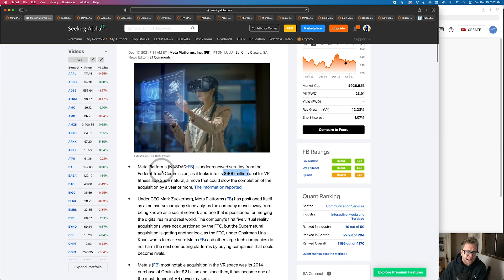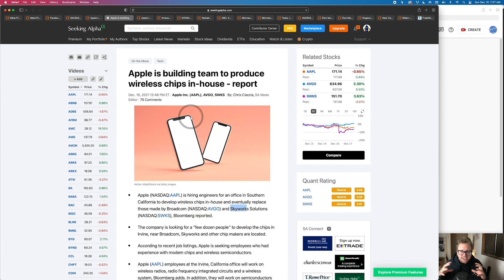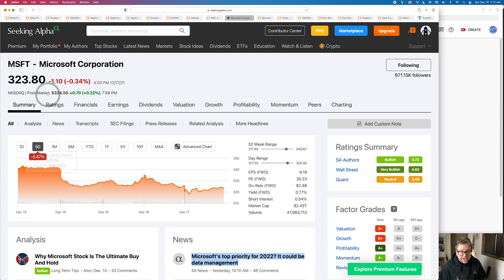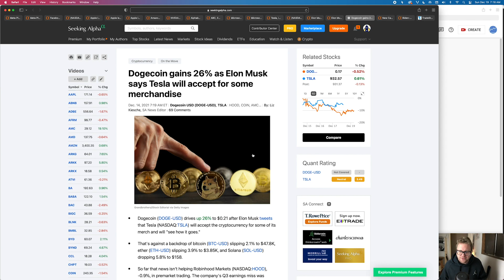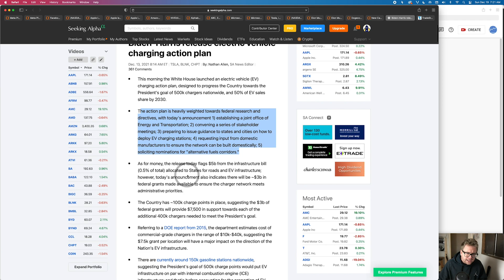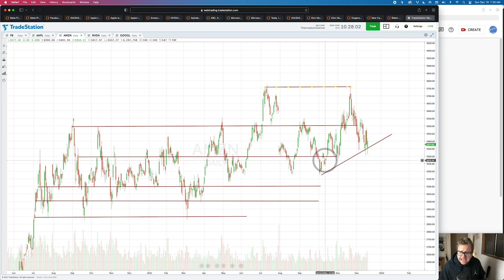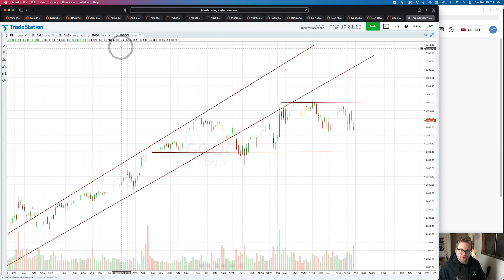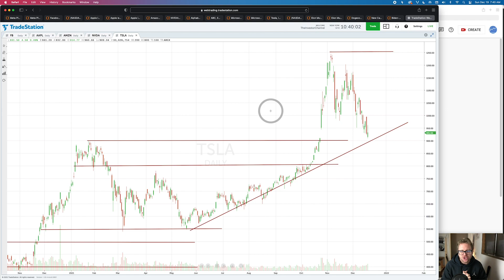Can TESLA Stock Hold $900? Will NVDA & MSFT Fall This Week? FAANG Stock Recap Show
Happy SUNDAY!! Where normally every Friday we join you to take a look at Facebook, Apple, Amazon, Nvidia, Google, Microsoft and Tesla. We cover the news of the week and the technicals. This weeks show was delayed since I wasn’t feeling great on Friday.

It was somewhat of a slow week for news, but technically Tesla, Nvidia and Microsoft are at levels we’ll be monitoring closely.

We Get A Small % Of Your Purchase

You Will get $10 after you buy $100 worth of Crypto!

You Will Get Free Shares Of Stock When You Open An Account!

Intro

Timestamps:
Intro: 0:00
Facebook News: 0:22
Apple News: 3:33
Amazon News: 6:46
NVIDIA News: 7:00
Google News: 7:18
Microsoft News: 9:50
Tesla News: 10:45
Facebook Technical Analysis: 20:17
Apple Technical Analysis: 21:37
Amazon Technical Analysis: 23:22
NVIDIA Technical Analysis:  25:05
Google Technical Analysis: 26:54
Microsoft Technical Analysis: 28:04
Tesla Techical Analysis: 30:21